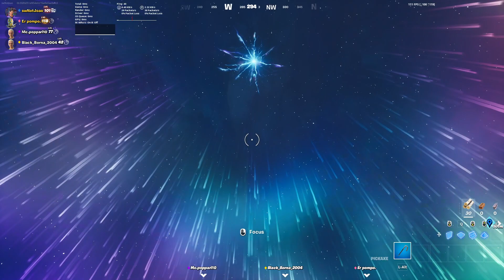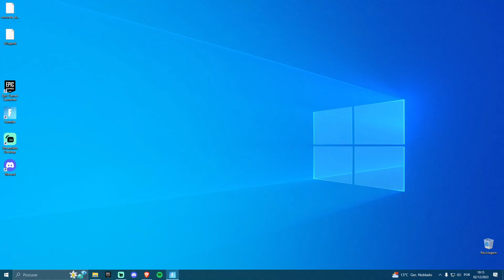EVENTO - BIG BANG!